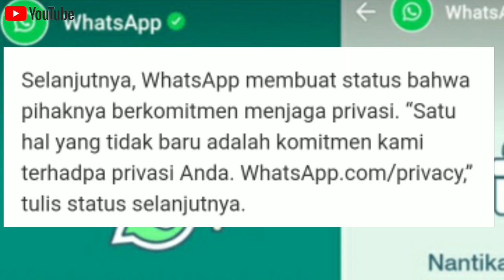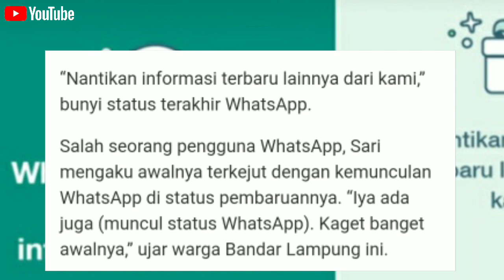Heboh !! Tiba-tiba Whatsapp bagikan Status Info Pengguna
Heboh !! Tiba-tiba Whatsapp bagikan Status Info Pengguna di story whatsapp

Halo sobat medsos, apakah hari ini kalian mengalami hal yang sama?
tiba -tiba whatsapp yang kita memiliki ada tulisan seperti itu, tentu membuat kita panik bukan, takutnya ada hal-hal pribadi yang kita miliki dapat terunggah di story whatsapp..
yah semoga aja bukan ya?
bagi yang tau infonya..tulis di komentar ya..
biar yg lain juga pada tau..

Heboh whatsapp bikin status lagi hari ini tanggal 17 Des 2021

Terima kasih

viral aplikasi whatsapp bikin status whatsapp itu sendiri, pengumuman whatsapp tiba tiba muncul para penggunanya warganet : tumben ada apa gerangan,Pesan informasi terbaru langsung dari whatsapp, heboh whatsapp tiba tiba nongol di status pengguna ini penyebabnya, notifikasi baru status whatsapp data kita tetap aman.